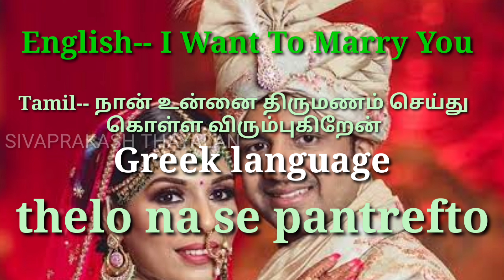I want to marry you meaning for Greek Language